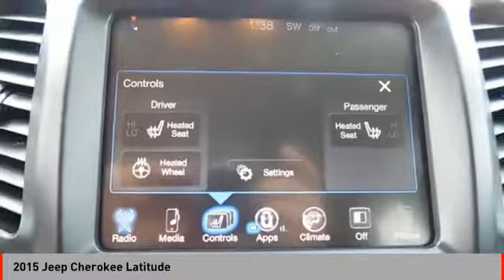2015 Jeep Cherokee 2015 Jeep Cherokee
2015 Jeep Cherokee available in West Seneca, NY at Transitowne Jeep Chrysler Dodge RAM. Servicing the Elma, Orchard Park, Cheektowaga, Hamburg, Lancaster, NY area.

2015 Jeep Cherokee - Stock #: [STOCK#] - VIN#: [VIN#]